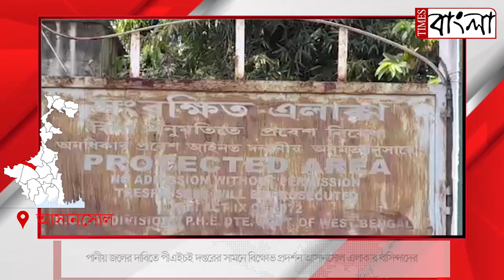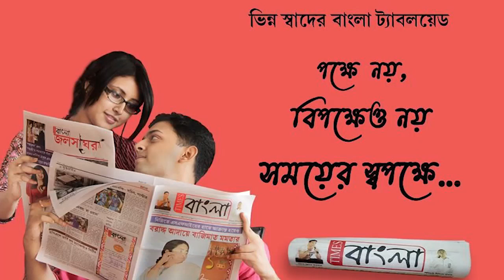পানীয় জলের দাবিতে PHE দপ্তরের সামনে বিক্ষোভ প্রদর্শন আসানসোল এলাকার বাসিন্দাদের